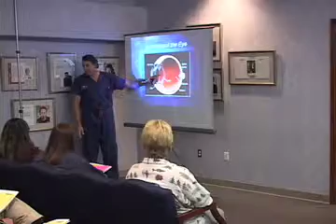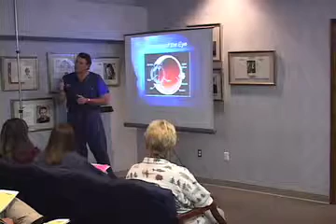Why Eye Exercises Won't Improve Vision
Why eye exercises won't improve vision? Contact Dr. Griffin & Reed for a needful consultation in Sacramento & Roseville, California area.